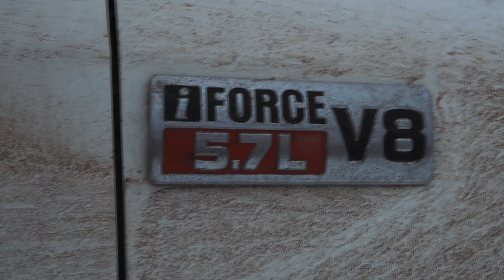Гора Ослянка. Снегоходный сезон 2019-2020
Пилим горы: Ослянка / Одинокая / Камень Хариусный